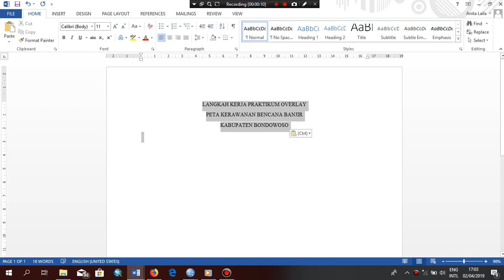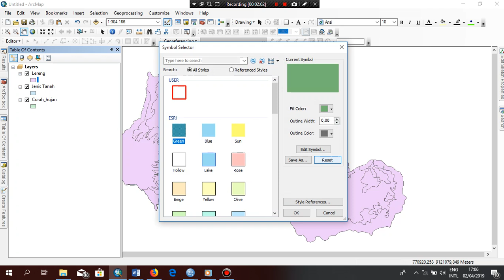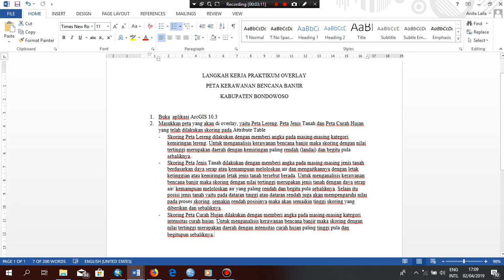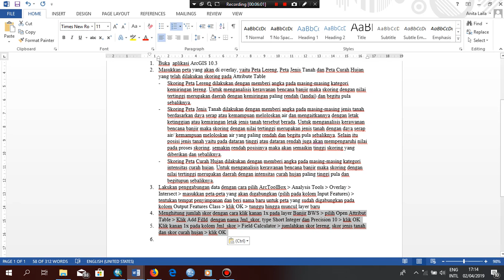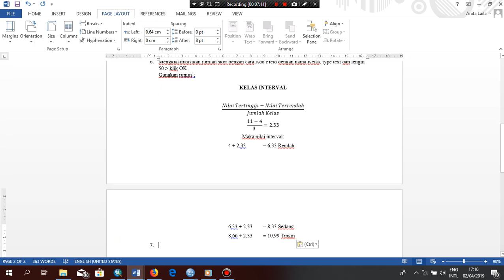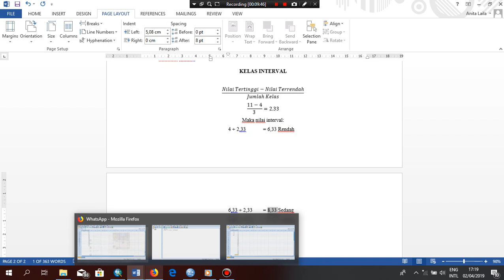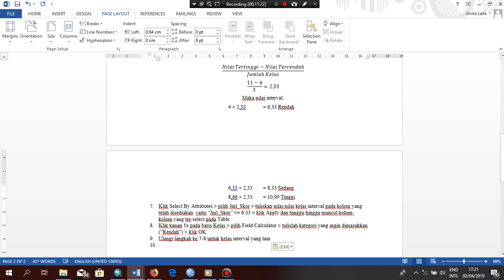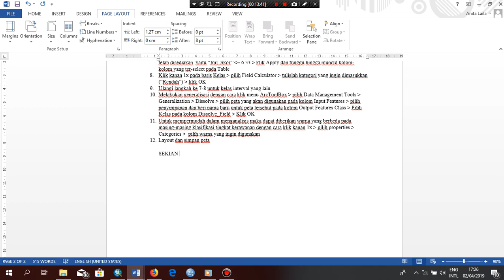TUTORIAL OVERLAY by ANITA LAILATUL NI'MAH